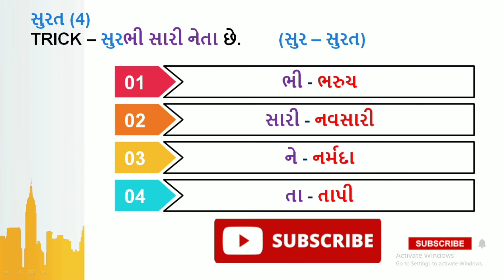Surat Jilla Sathe Sarahad Banavta Gujarat Na Jilla Short Trick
Hi,here short trick for all content
if you went any short trick please comment